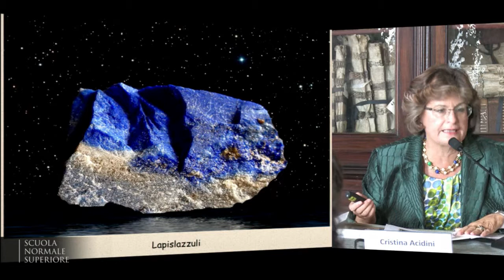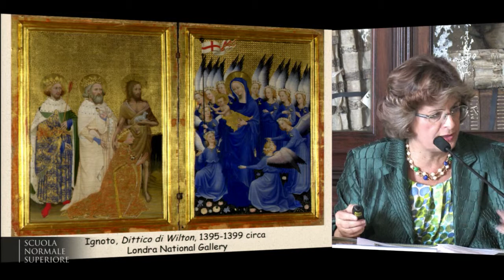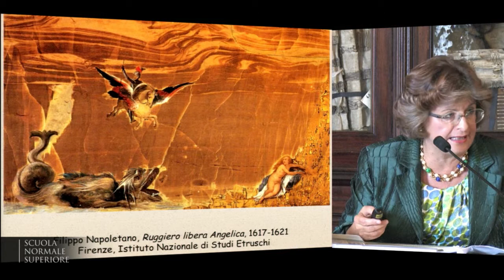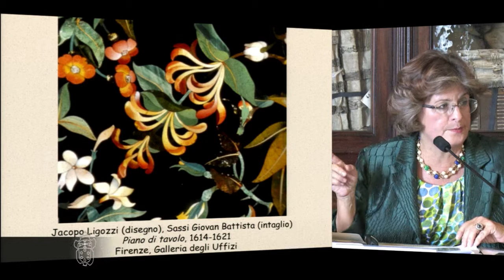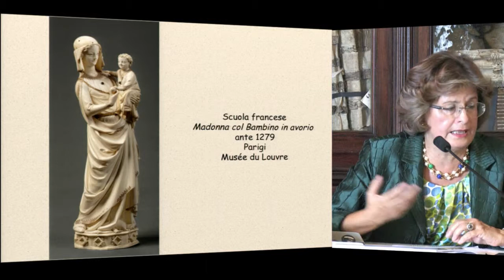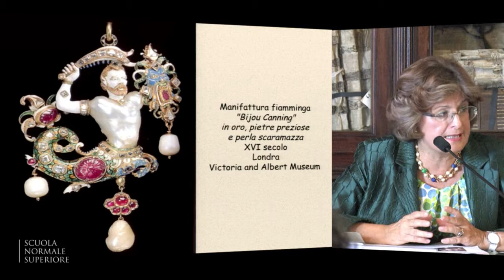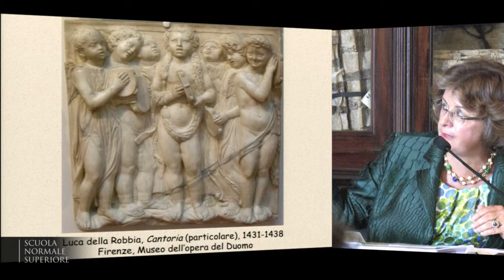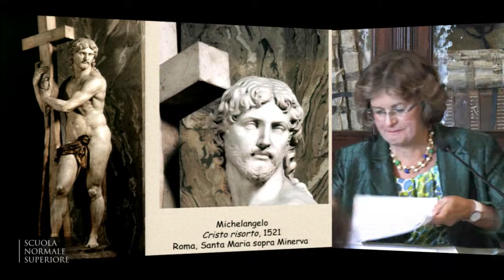Cristina Acidini, Polo Museale della città di Firenze - 18 ottobre 2014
Cristina Acidini
Soprintendenza Speciale per il Patrimonio Storico, Artistico ed Etnoantropologico e per il Polo Museale della città di Firenze